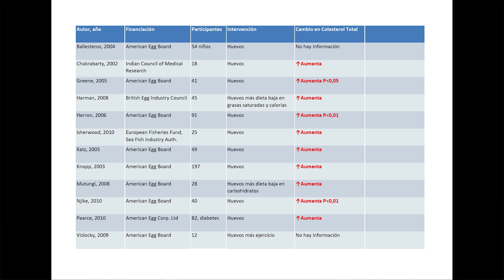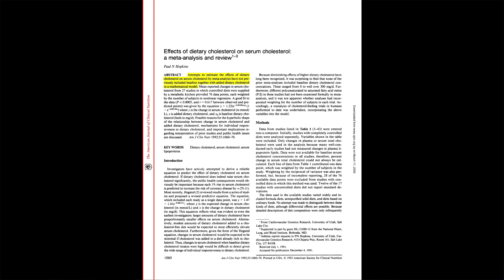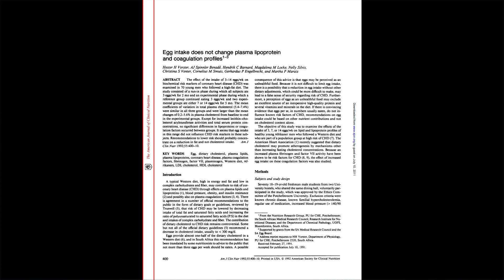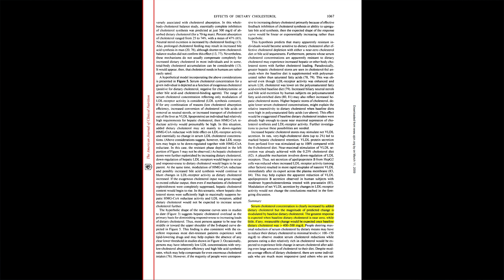La Mentira Del Huevo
¿Te has planteado alguna vez si el consumo de huevos es bueno para salud? ¿Te has planteado si el consumo de huevos eleva los niveles de colesterol en sangre?

Si quieres conocer cómo hace la industria del huevo para manipular el planteamiento de los estudios y hacer que los resultados de éstos no muestren una relación directa entre el consumo de huevos y el incremento del colesterol, tienes que ver este vídeo.

En numerosas ocasiones los planteamientos de los estudios se manipulan de tal forma que las conclusiones del estudio sean las que le interesan al patrocinador.

Un ejemplo claro de cómo la financiación de un estudio puede manipular las conclusiones del mismo es el meta-análisis sobre el colesterol dietético de Griffin y Lichtenstein de 2013. Este meta-análisis concluyó que el efecto de las concentraciones de los lípidos en sangre eran pequeñas y estaban limitadas a subgrupos de la población.

El planteamiento de este meta-análisis fue un auténtico escándalo dentro de la comunidad científica puesto que se decidió incluir solamente estudios publicados a partir de 2003. Uno podría pensar que la intención del planteamiento era incluir la información más moderna posible; nada más lejos de la realidad.

La verdad es que antes de 2003 la mayor parte de los estudios relacionados con este tema habían sido financiados por organismos gubernamentales y a partir de 2003 la mayor parte de los estudios habían sido financiados por la industria del huevo. 10 de los 12 estudios utilizados en el meta-análisis habían sido financiados por la industria del huevo.

Saw Palmetto:
Champú anticaída con Cafeína y Saw Palmetto (sin parabenos, siliconas ni sulfatos):
Dermaroller:
0,25mm | 0,50mm | 1,00mm | 1,50mm